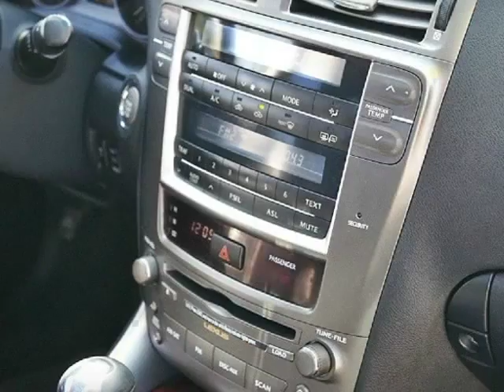2008 Lexus IS 250 Sport 4Dr Sedan 2.5L V6 Auto RWD w/Paddle Shifters (San Diego, California)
3757 Midway Drive
San Diego